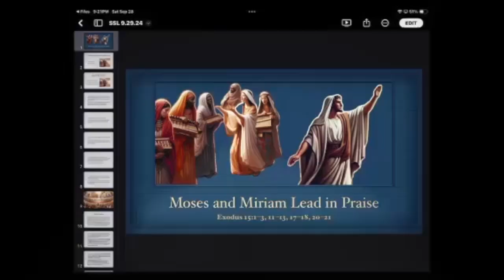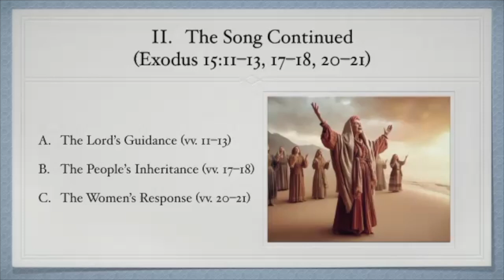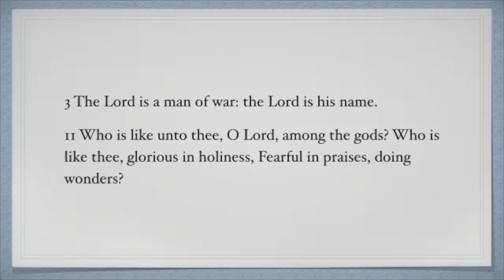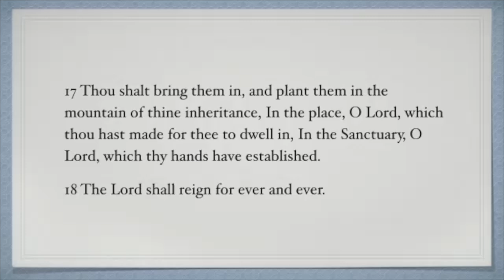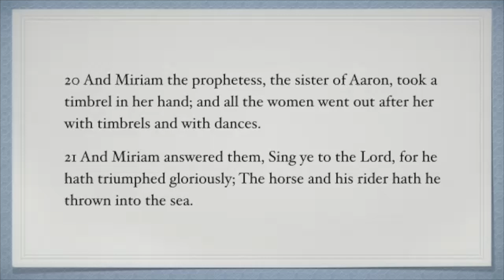Moses and Miriam Lead in Praise